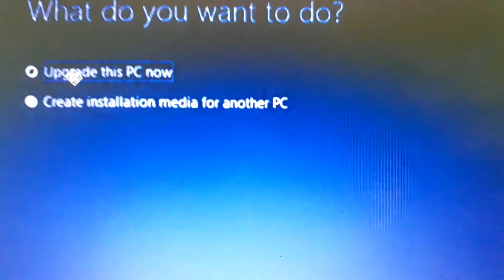IceWorm Queen Gets A BSOD And Gets Grounded